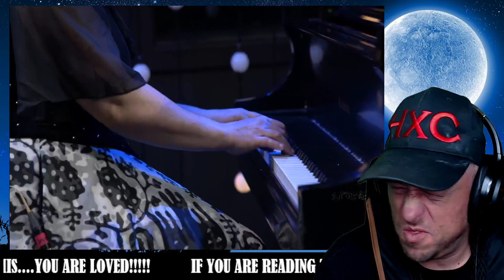DakhaBrakha - Sonnet (Live on KEXP) Reaction!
Show @kexp some love!
Show @DakhaBrakha some love!